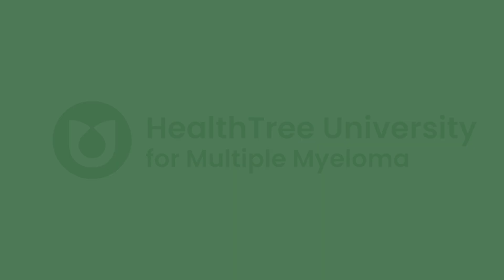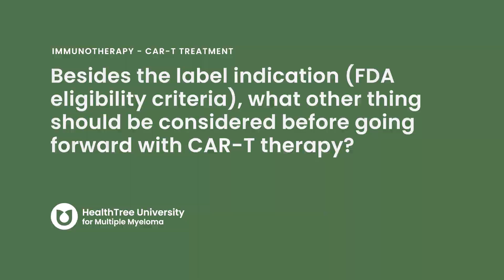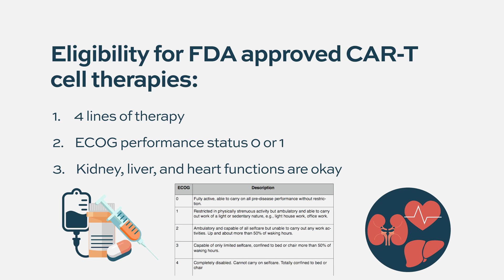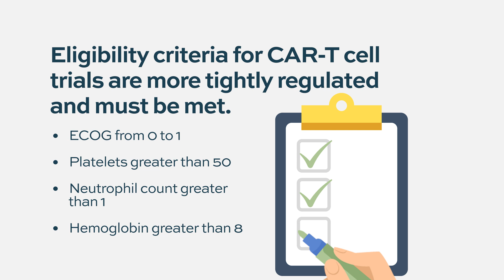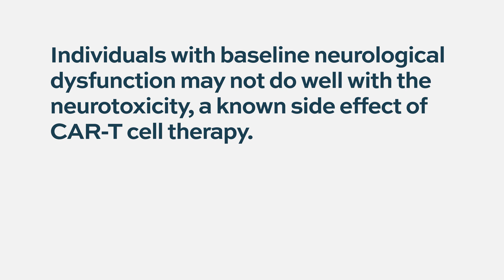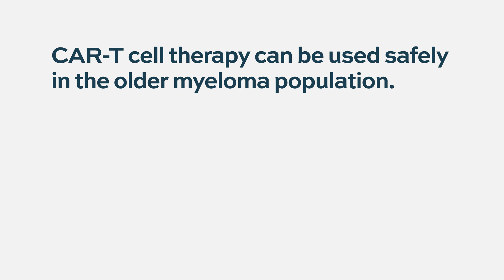Who is eligible to receive CAR-T therapy? Who may not want to consider this treatment?